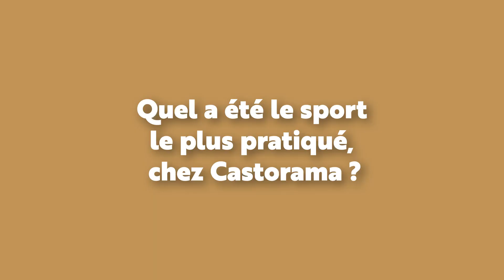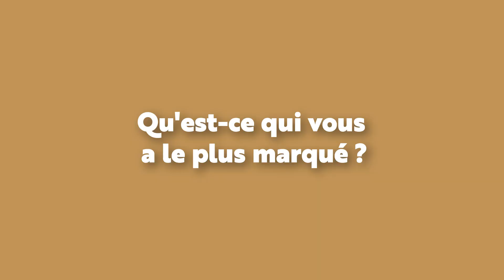H-GAMES 2023 🔥💬 Retour d'expérience de Vanessa Horn - Ambassadrice H-GAMES chez Castorama Montgeron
À l'occasion des H-GAMES 2023, Castorama s'est hissé sur le podium des entreprises ayant cumulé le plus de points, en total cumulé. Bravo à toutes et tous les collaborateur·rices 👏

Nos équipes ont profité de la cérémonie de clôture, qui se tenait cette année au Westin Vendôme, pour interroger Vanessa Horn, ambassadrice H-GAMES au @castorama de Montgeron 🇫🇷  :

🎯 Comment les H-GAMES se sont-ils passés pour REXEL ?
🏊‍♀️ Quel a été le sport le plus pratiqué, au Castorama Montgeron ?
💪 Quel a été votre secret pour susciter l'engagement ?
😎 Fière de défendre les couleurs de Castorama ?
🧠 Qu'est-ce qui vous a le plus marqué ?

Vous souhaitez en savoir plus sur les H-GAMES et participer à l'édition 2024 ?